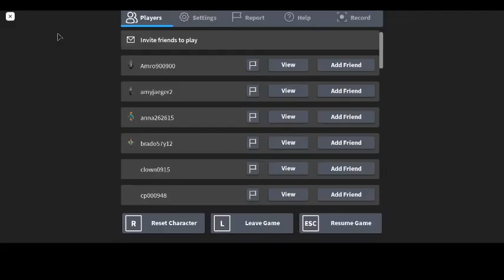My Lil Nas X Concert Experience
I attended this concert on the 9 AM PST replay.
I used the built-in Record feature on Roblox in my PC since this concert would probably kill my ipad lol
It's really good. Never seen stuff like this on Roblox before. Much better than the Ava Max thing.

Timestamps/Music:
0:00 Old Town Road - Lil Nas X
2:26 Rodeo - Lil Nas X
4:12 Panini - Lil Nas X
6:04 Holiday - Lil Nas X
9:14 black screen until i get teleported back lol